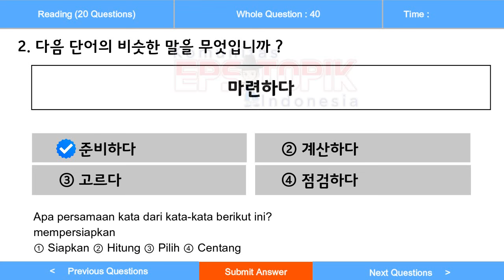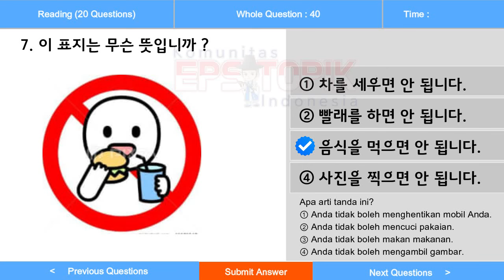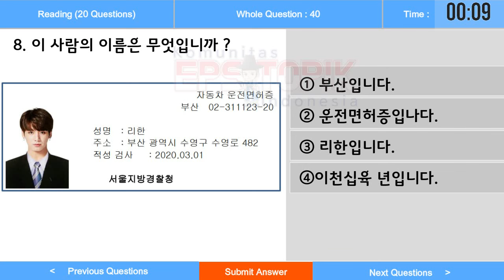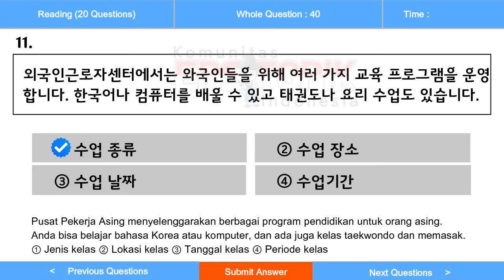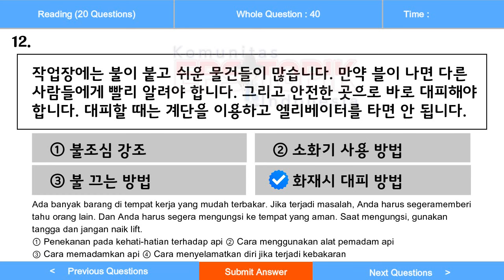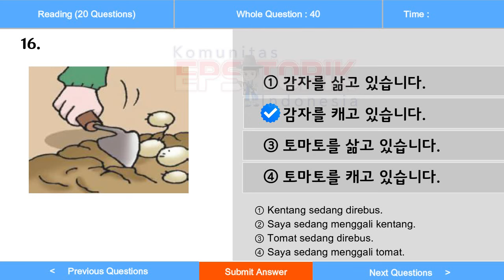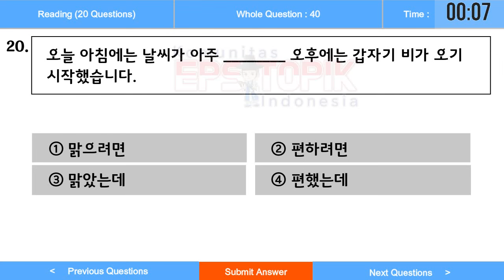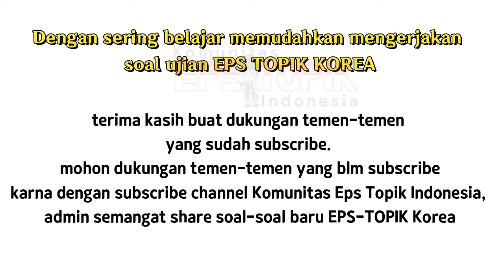🔴 UBT 16 READING | 💯 BOCORAN SOAL EPS TOPIK KOREA 2024 DI TERJEMAHKAN BAHASA INDONESIA ❗❗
SOAL UJIAN UBT EPS TOPIK KOREA DI TERJEMAHKAN BAHASA INDONESIA